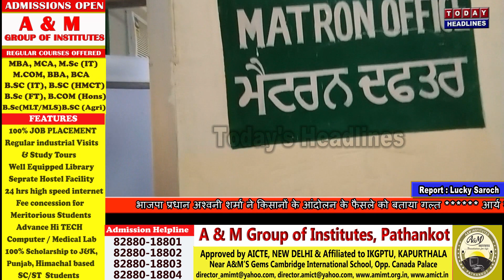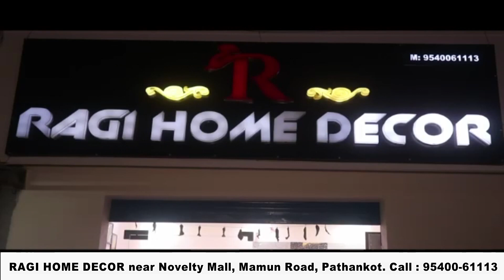सिविल अस्पताल पठानकोट में जन्म प्रमाण पत्र बनाने पर लिए जा रहे पैसों का पर्दाफाश